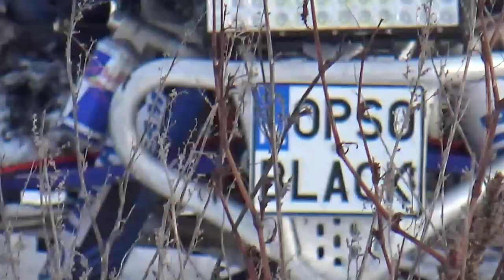Utraciłem Yamahe Raptor 700 na 20 min !!!